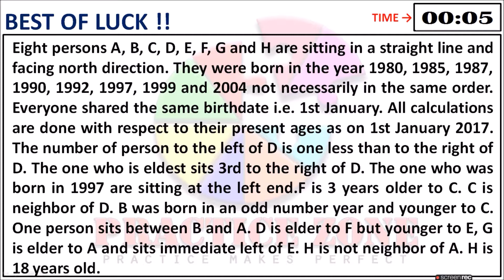WEEKEND TEST | SBI CLERK 2020 | REASONING.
very important for upcoming exams like SBI & IBPS  2020.